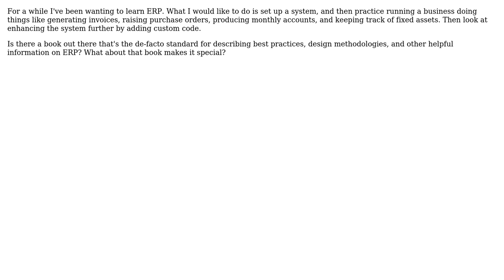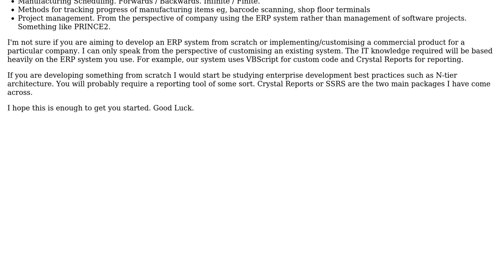Software Engineering: Is there a canonical resource on ERP?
With thanks & praise to God, and with thanks to the many people who have made this project possible! | Content (except music & images) licensed under CC BY-SA | Music | Images & others | With thanks to user user22311 user Matthieu user Dave Turvey and the Stack Exchange Network Trademarks are property of their respective owners. You are responsible for your own actions.